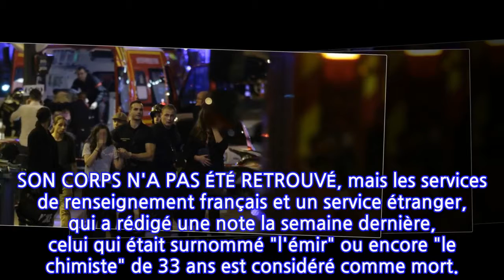VIDÉO. Attentats du 13 novembre : l'un des commanditaires aurait été tué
SELON RMC/BFMTV, LES SERVICES DE RENSEIGNEMENT FRANÇAIS ONT LA CONVICTION QU'OUSSAMA ATAR, UN BELGE CONSIDÉRÉ COMME L'UN DES PROTAGONISTES LES PLUS IMPORTANTS DANS L'ORGANISATION DES ATTENTATS DE PARIS ET DE BRUXELLES, EST MORT.